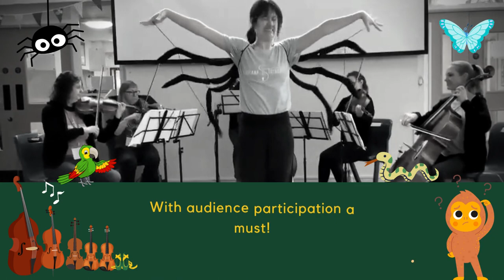Toscana Strings Monkey Puzzle Trailer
Toscana Strings perform a series of family concerts including Monkey Puzzle